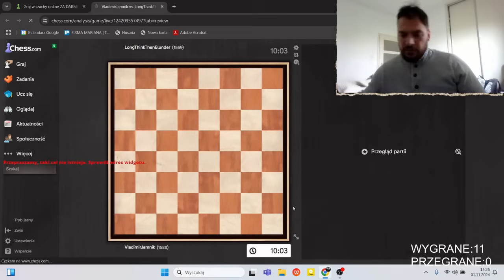Podstavkovich na speedzie 4.0 || Obrona Caro-Kann || DZIEŃ 14